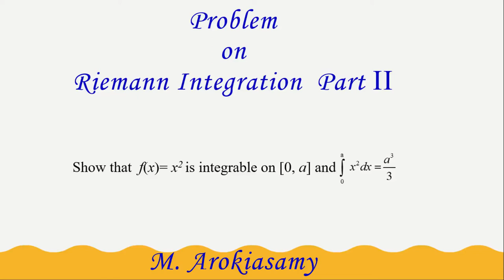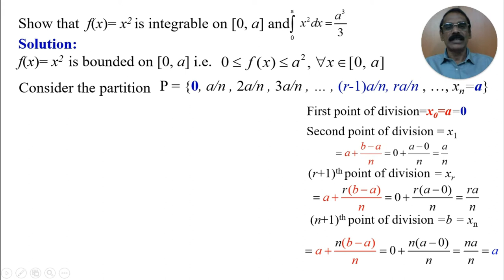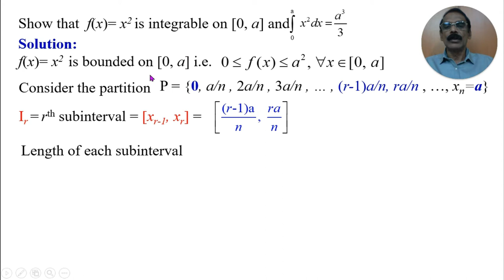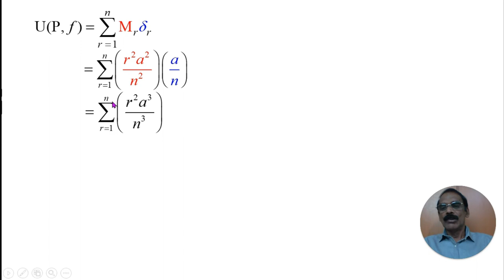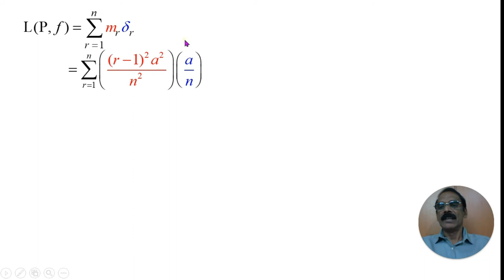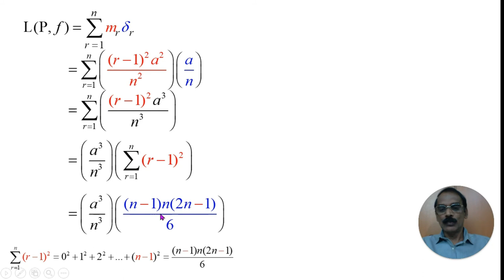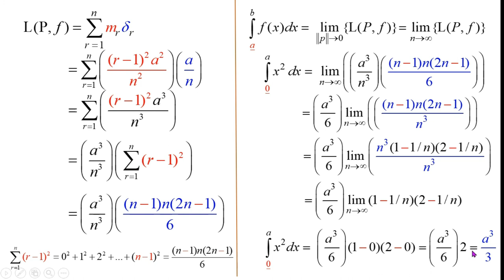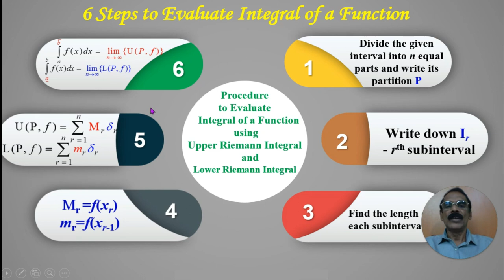Problems on Riemann Integration Part II